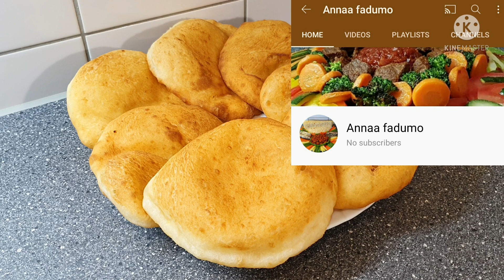qado ama casho Dhibyar waanka helay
bur ama sabaayad somali